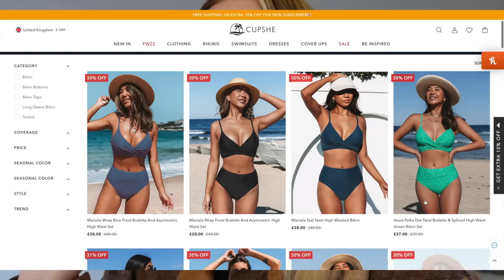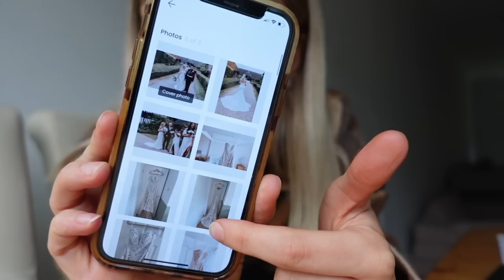*PRODUCTIVE* mum day: autumn clothing haul (cupshe discount) + selling my car + wedding dress! ad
cupshe fallfashion2022 thank you to cupshe for partly sponsoring this productive day of a mum vlog!

MY NEW CAMERA
MY LIGHTING